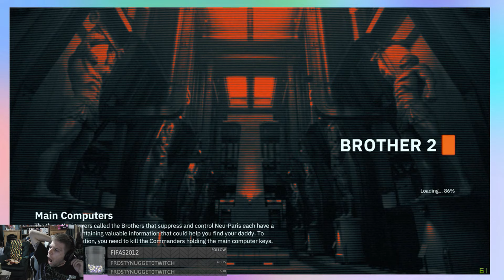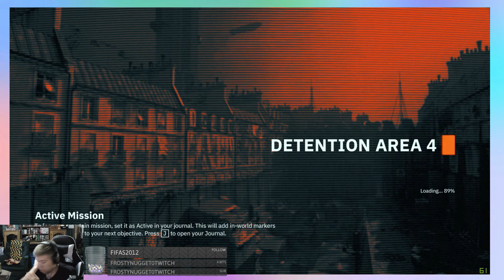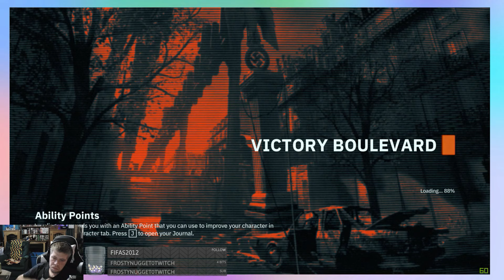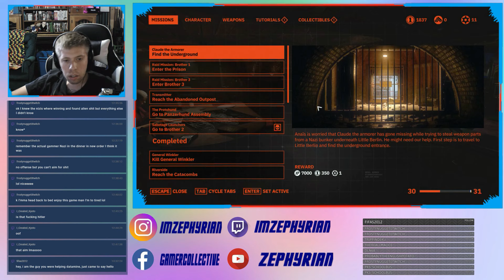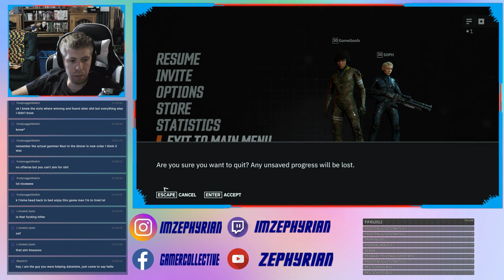Wolfenstein Youngblood: Episode 7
00:00 Intro
05:00 Body
10:00 Middle/End
15:00 Long Video Huh We Have a discord did you know that?
Gamer Collective - My Discord

Get 10$ off your next groceries and have them sent to you!
IHAUSER151139 at check out

You can help me eat food, and get food for yourself with Blue Apron!